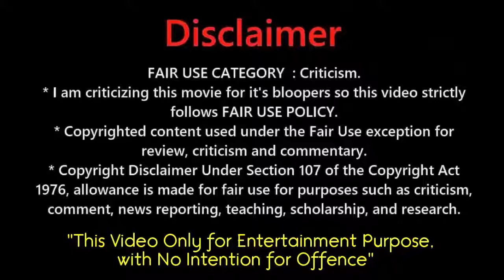Luis Funny Clips in Hindi From Ant-Man & The Wasp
We upload movie clips!

avengers age of ultron post credits scene in hindi,
avengers age of ultron part 2,
avengers age of ultron party fight scene in hindi,
avengers age of ultron press conference,
avengers age of ultron party,
avengers age of ultron quicksilver,
avengers age of ultron quicksilver death,
avengers age of ultron quicksilver death scene in hindi,
avengers age of ultron quicksilver scene in hindi,
avengers age of ultron quicksilver death scene,
avengers age of ultron quicksilver funny moments in hindi,
avengers age of ultron quicksilver death scene in tamil,
avengers age of ultron thor hammer scene in hindi,
avengers age of ultron ultron death scene in hindi,
avengers age of ultron wood chopping scene in hindi,
avengers age of ultron war full movie in hindi,
avengers age of ultron whatsapp status hindi,
avengers age of ultron you had to ask,
avengers age of ultron you didn't see that coming,
avengers age of ultron yogi baba,
avengers age of ultron you didn't finish,
avengers age of ultron you get hurt,
avengers age of ultron you're not worthy,
avengers age of ultron you know what romanoff,
avengers age of ultron you rise only to fall,
avengers age of ultron 1 full movie in hindi,